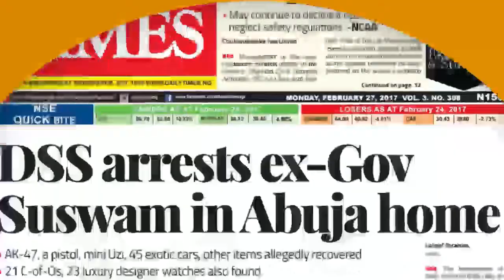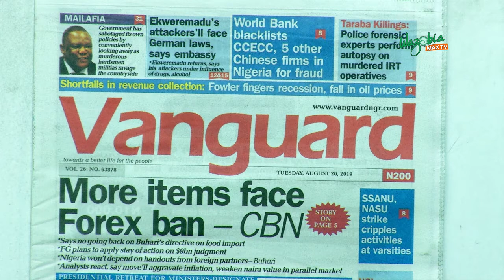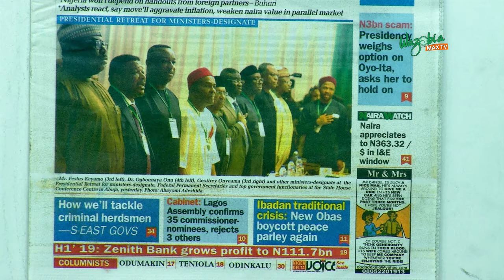FOOD IMPORTERS AND OTHER ITEMS TO FACE FOREX BAN CBN